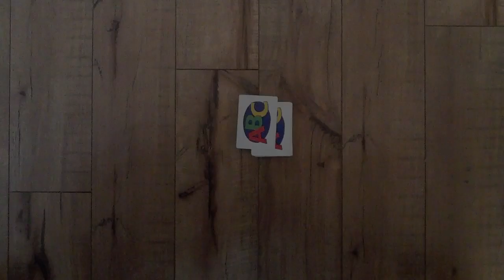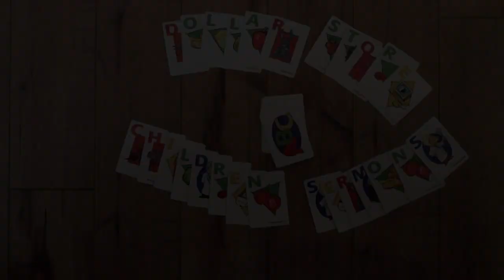Dollar Store Children Sermons - August 9th, 2015 - 11th Sunday after Pentecost - RCL